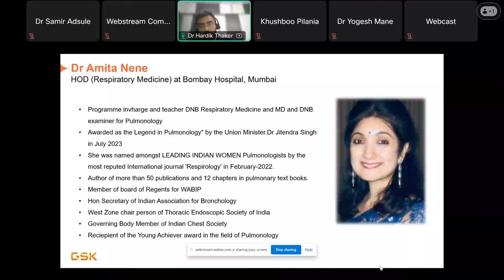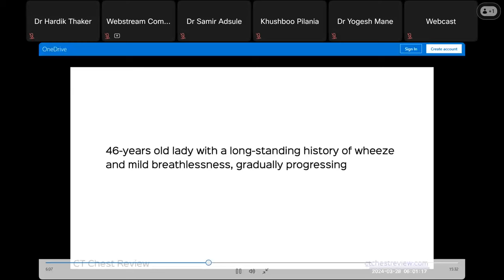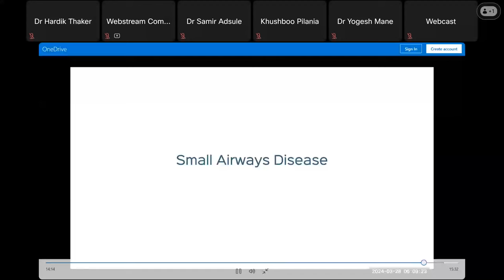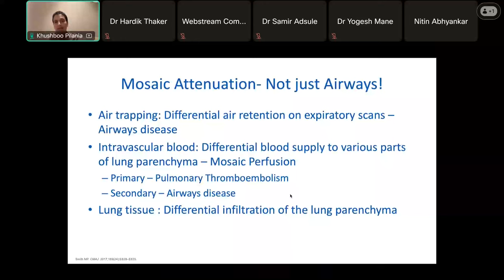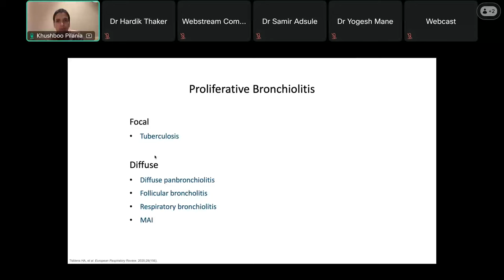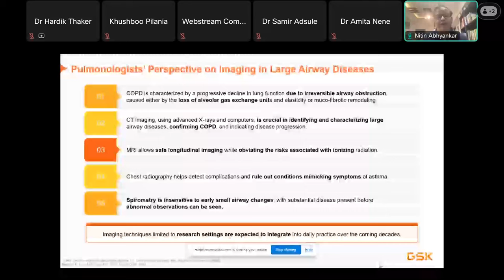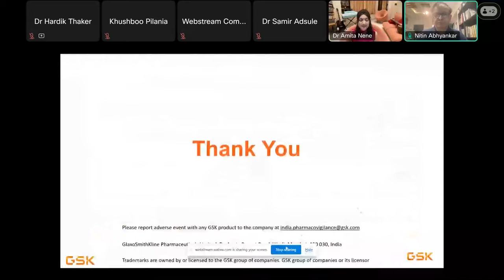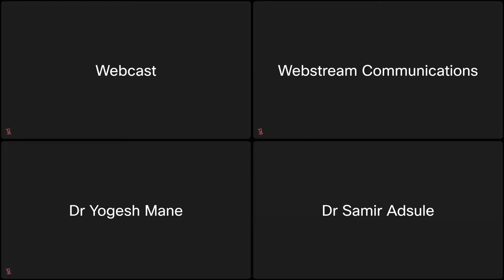ICS Webinar on Pulmonology Forum Imaging In Airways All That Yo Know!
Webinar series!